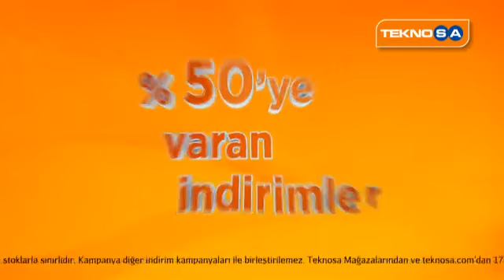Turuncu İndirim 17 Ağustos